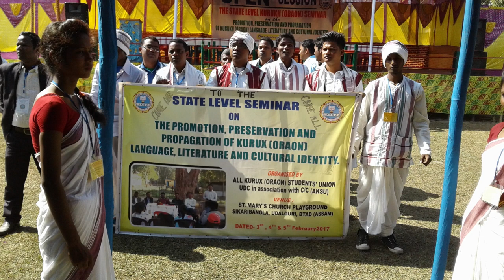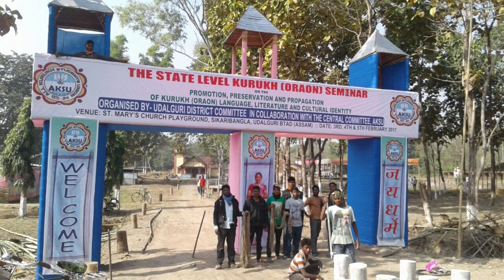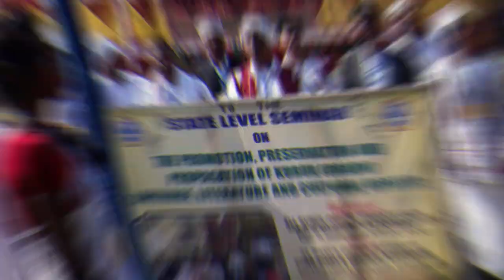Glimpse of AKSU, Conference 2017